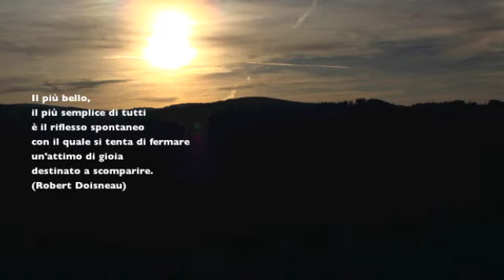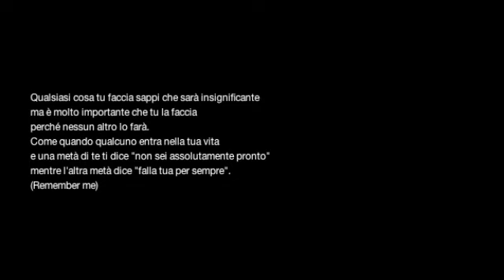The silence of colors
Puoi arrivare da qualsiasi parte, nello spazio e nel tempo, dovunque tu desideri.
(Richard Bach dal libro "Nessun luogo è lontano")